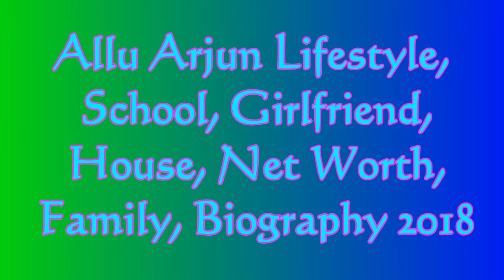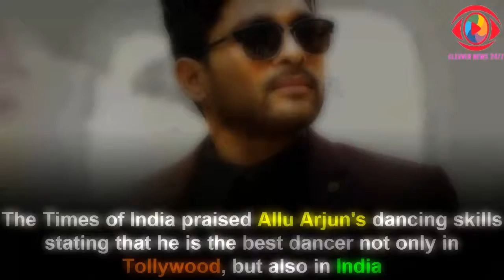Allu Arjun Lifestyle, School, Girlfriend, House, Cars, Net Worth, Family, Biography 2018